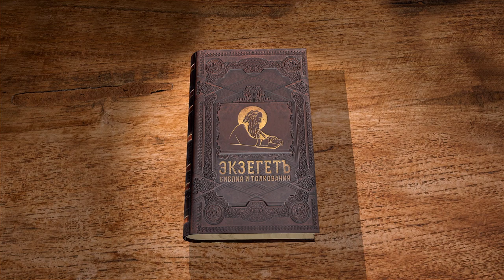Послание к Евреям. Глава 11 "Бог предусмотрел о нас нечто лучшее" Протоиерей Олег Стеняев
Команда Экзегет.

Библейский портал Экзегет продолжает цикл бесед со священником Олегом Стеняевым на  Послание к Евреям апостола Павла.

🔸   Сущность веры
🔸   Источник надежды
🔸   Герои веры
🔸   "Без веры угодить Богу невозможно"
🔸   Отечество Небесное
🔸   Преимущества веры
🔸   Сила благодати
🔸   "Бог предусмотрел о нас нечто лучшее"